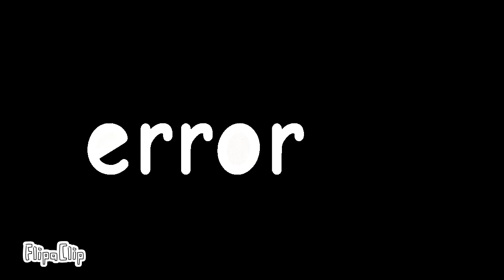Battle of the games (The End)